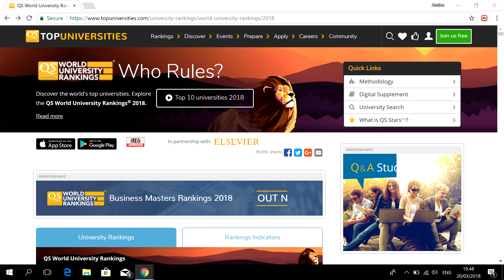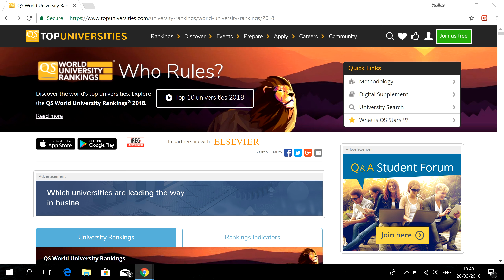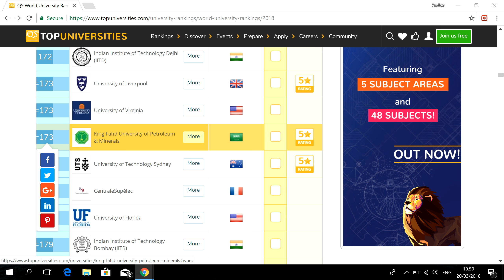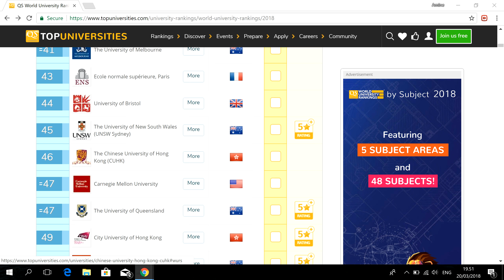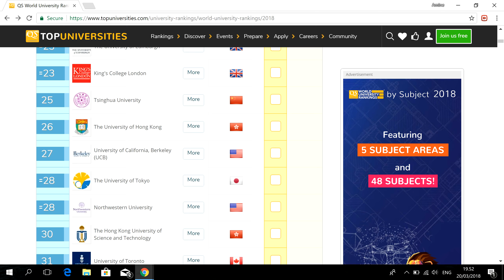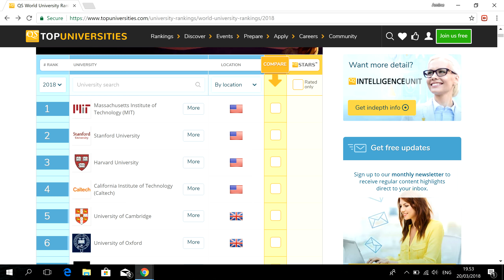اللغة الأمازيغية ميتة, هل اللغة العربية حية؟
كلام قصير حول اللغة العربية مقارنة مع اللغة الأمازيغية, مع العلم أن اللغة الأمازيغية محاربة حتى من طرف أبنائها عكس العربية التي تدعم من طرف أغنى الدول في العالم و ما زالت ميتة